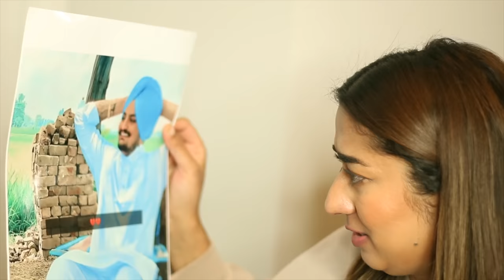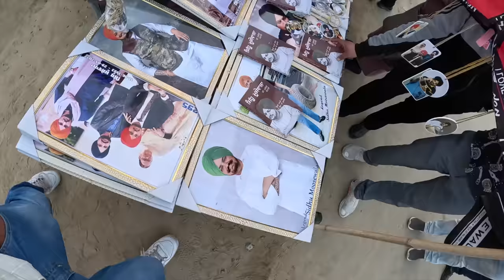SIDHU MOOSEWALA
SIMOR SINGH

1. How old is Himmat?

2.  Hubby’s Profession?

3. Where am I from?

4. Where am I from Punjab?

5. Where am I working?

7. Our Religions

LOVE ...